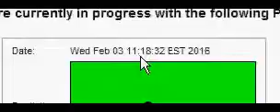this green picture show exactly I put green for manager website before Lvs going up ...